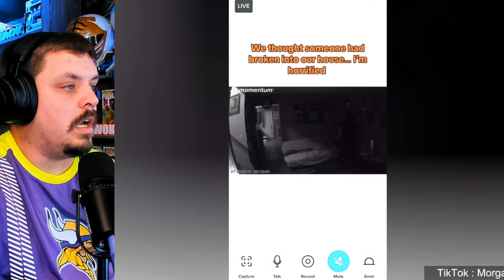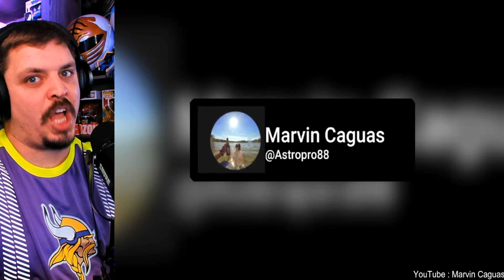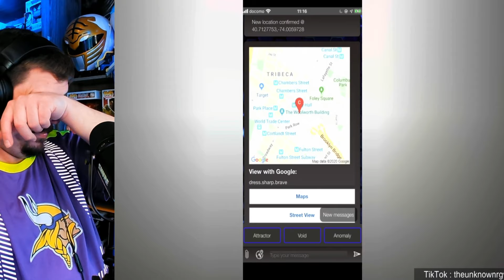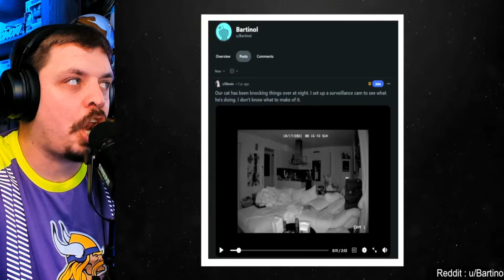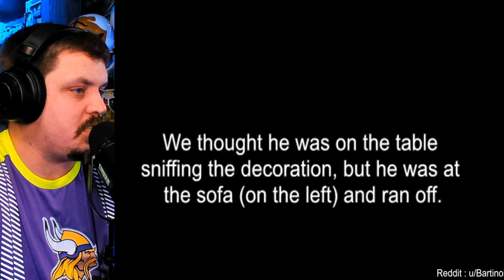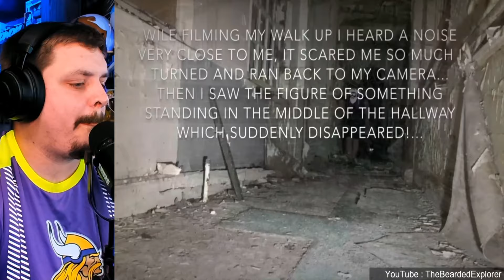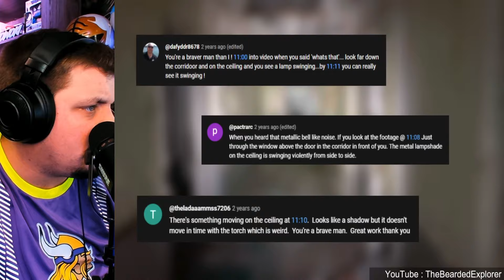Internet's Most Frightening Videos Compilation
Get ready to be scared! Watch the 10 scariest videos on the internet in this compilation from @ScaryComp. These spine-chilling videos will send shivers down your spine!

USE CODE: Zowoki
Zowoki
St. Charles
MN, 55972

Video title 2 - *NEW* BECOME The GREEN GOBLIN | MARVEL LEGENDS SERIES - Green Goblin Helmet and Pumpkin Bomb!
Video title 3 - 2 Years Later: CINCH Controllers Are Still The BEST Controllers EVER!!! (Play like the PROS)